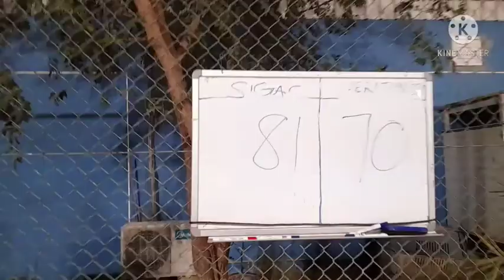Laglagan na go to finale/BalikoHARZ 99